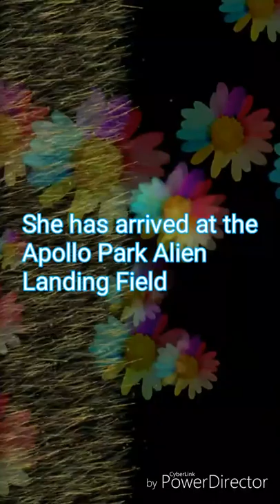Lenny Lionstar - Crimson Clover Crystal Star